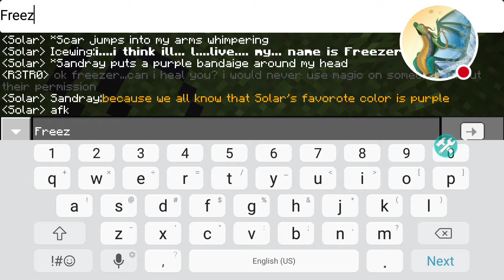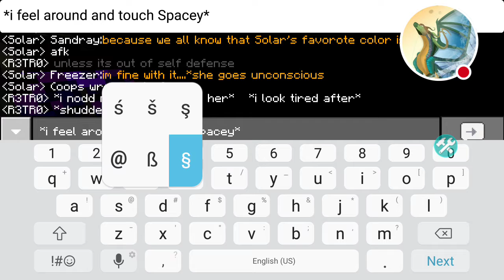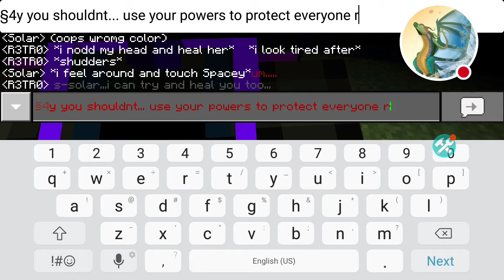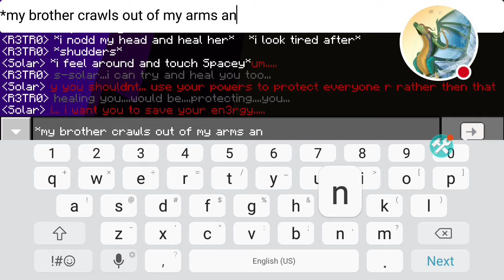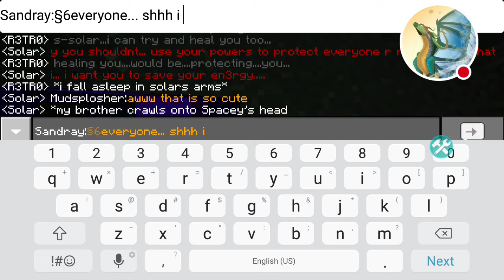Wings of Fire: the tribe war prophecy chapter 4 pt 3